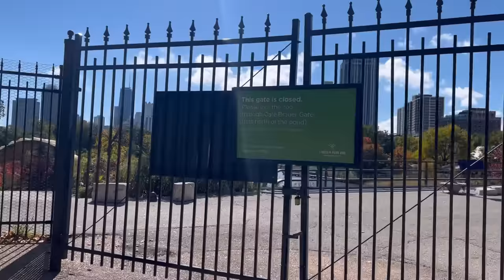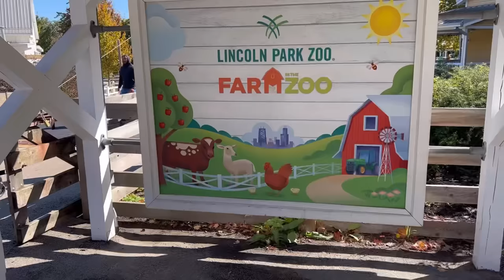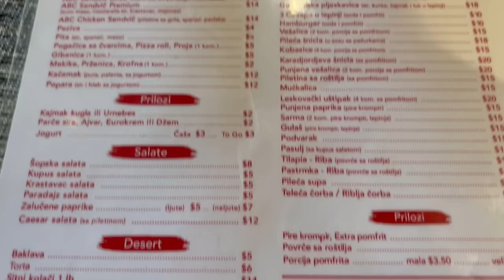CHICAGO - Naš restoran, Cijene, Zoo + POVRATAK KUĆI - Let za Texas ✈️ October, 2023